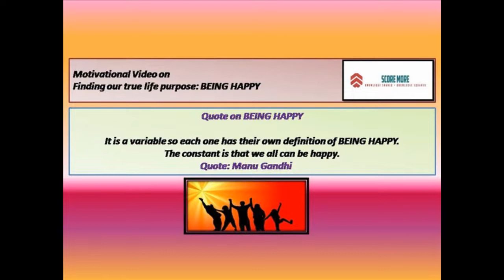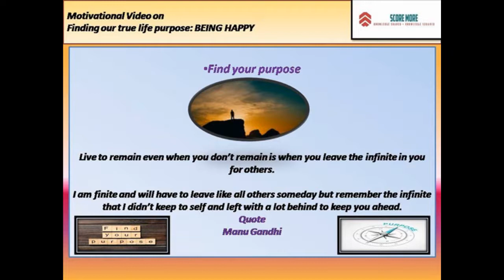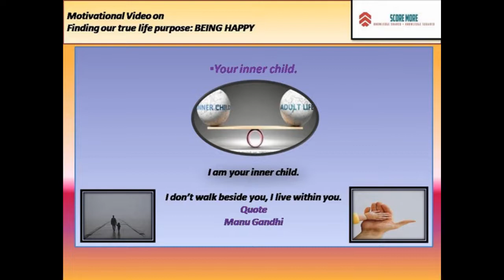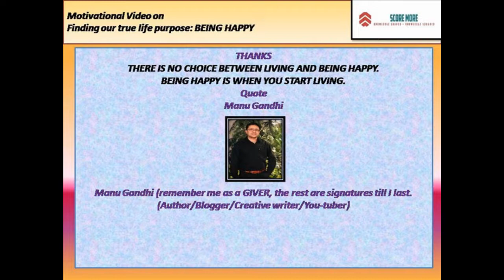MOTIVATIONAL VIDEO ON FINDING YOUR TRUE PURPOSE IN LIFE: BEING HAPPY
Hi Viewers,
My Quote: BEING HAPPY is a journey travelled with no destination.
A lot more is inside. How are you all. HAPPY.

Needless to say this one on MOTIVATIONAL VIDEO ON FINDING YOUR TRUE PURPOSE IN LIFE: BEING HAPPY remains one of the most important videos that is ever put before.

It is about 10 ways and there may be more on things that may keep us BEING HAPPY. There may be more and this video is a small attempt to let you know how and why it's so important to be able to find your true purpose in life and is not without BEING HAPPY.

Run time: 3:24 sec.

It is put differently with a greater essence through My QUOTES and with pictures so that I leave you BEING HAPPY always.

ABOVE ALL, REMAIN HAPPY.

Thanks
SCORE MORE